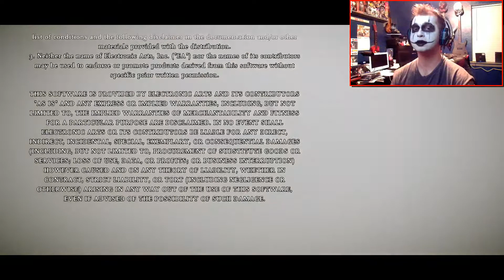Empire Colossus | Shadow Of The Colossus Part 15 (End)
This would have to be the tallest colossus that I have ever fought, and it is one of the most amazing things I've ever done.